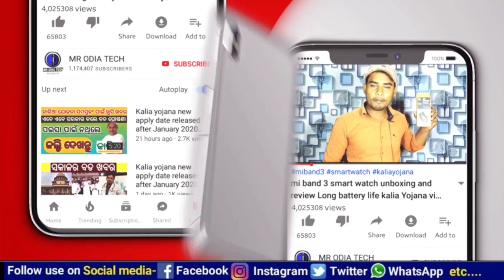e shram Card money received today 500 | e shram Card apply last date | e shram Card registration